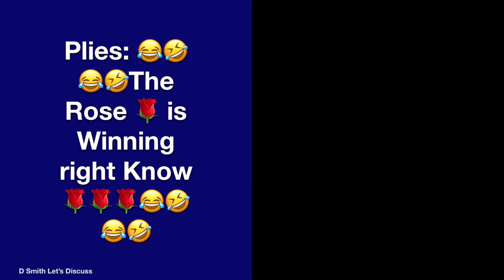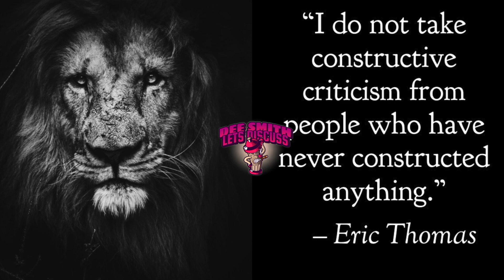PLIES: The ROSE 🌹 is COMPETITION FELLAS!